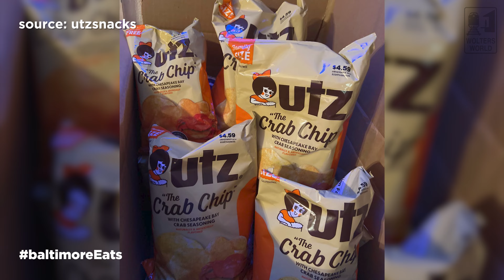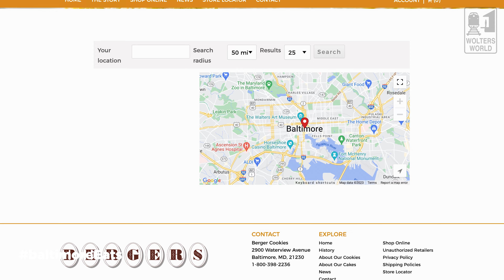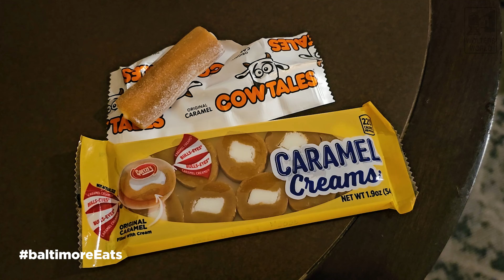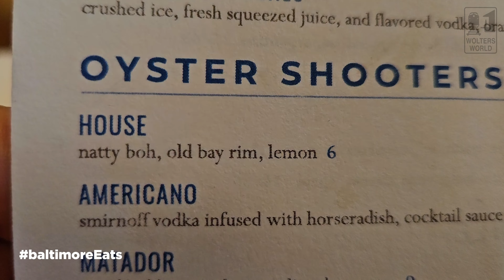Best Eats of Baltimore & Maryland - Crab & Old Bay on Everything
Hey there hungry travelers, today we are in Baltimore covering the most tasty treats from Baltimore and Maryland in general, from the Maryland Crab to the Fischer's popcorn to snowballs and so much more! The eats of Maryland. Traditional Maryland food. What to eat in Baltimore. What to eat in Maryland. Traditional Baltimore food.